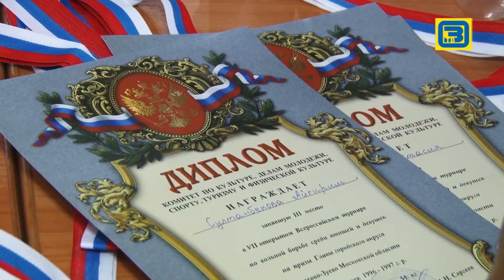7-й открытый всероссийский турнир по вольной борьбе в ДС Восток 21 05 15